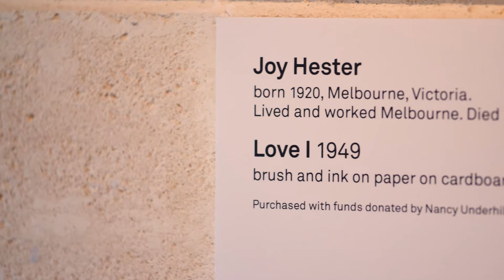Even without a mouth, this art speaks | Arty Facts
Joy Hester's 'Love I' is a fascinating piece with an equally fascinating story behind its creation. Affairs, angst and an art gallery built on an ancient cow burial ground all play an important role in the life of Joy Hester. Jess Perkins tells Joy Hester's story in this episode of 'Do Go On Presents: Arty Facts'.
'Do Go On Presents: Arty Facts' is a joint production from Stupid Old Studios and the Do Go On podcast.
Do Go On are Dave Warneke, Jess Perkins and Matt Stewart.

Listen to over 300 episodes of the Do Go On podcast

Follow Do Go On on Twitter, Instagram and Facebook: @DoGoOnPod
Stupid Old Studios is an independent production house based in Melbourne Australia who specialise in making fine, handcrafted nonsense.

This production was made possible with support from the Community Broadcasting Foundation.